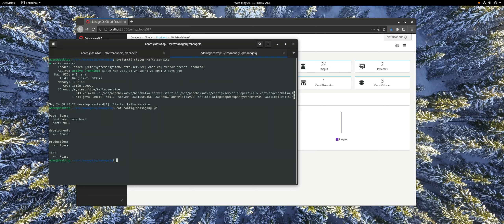Syndicate ManageIQ Inventory to Kafka